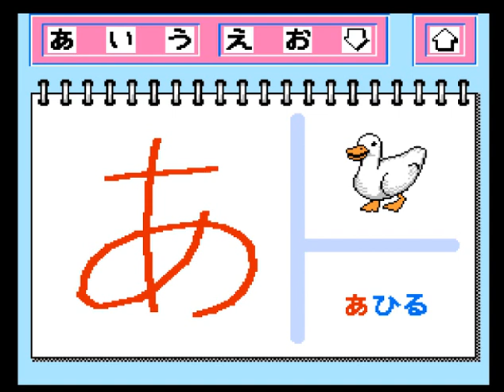Oeka Kids - Anpanman no Hiragana Daisuki (Japan) (NES)